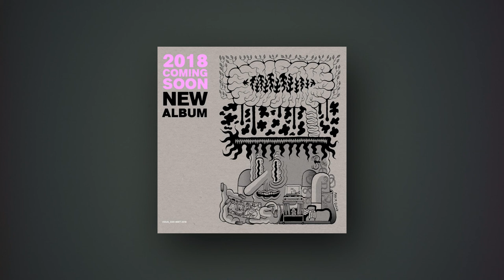VIDUS - TEASER "Esta Noche". NEW ALBUM SOON! 2018.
Rock On!!!